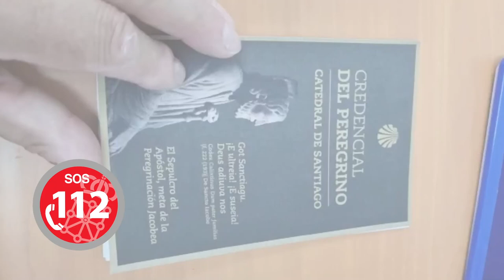SOS Navarra 112 – Centro de gestión de emergencias del Camino de Santiago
El Servicio SOS Navarra 112 es el centro de gestión de emergencias único e integrado para toda la comunidad, desde donde se centralizan las llamadas, para posteriormente, derivar las intervenciones a los distintos cuerpos policiales, a los Servicios de Bomberos, Protección Civil y servicios sanitarios. En los últimos tres años, el teléfono único de emergencias de SOS Navarra 112 ha gestionado más de 1.000 incidentes relacionados con asuntos del Camino de Santiago.